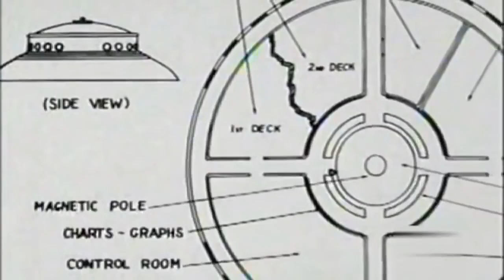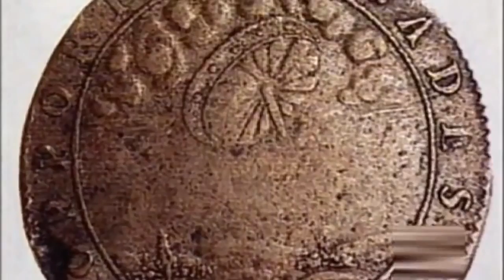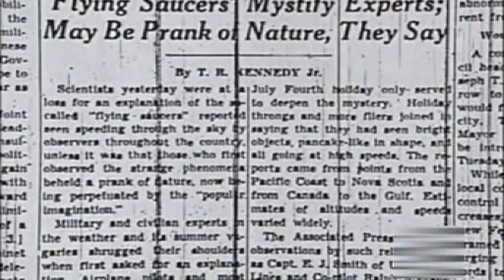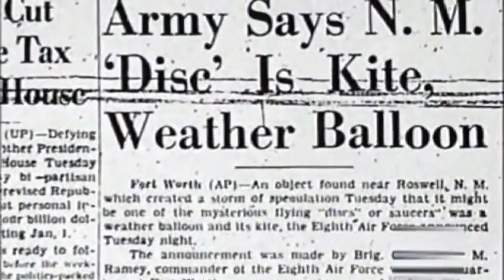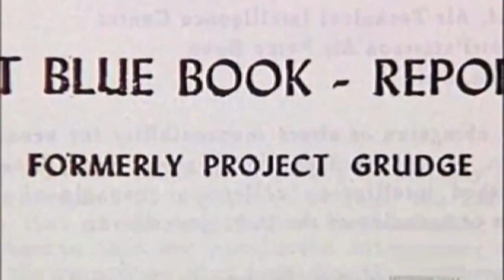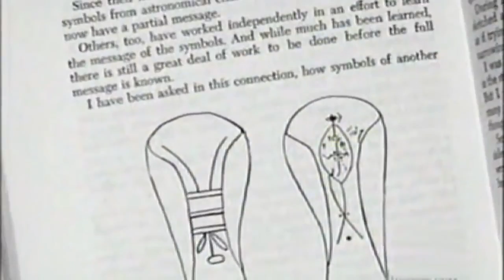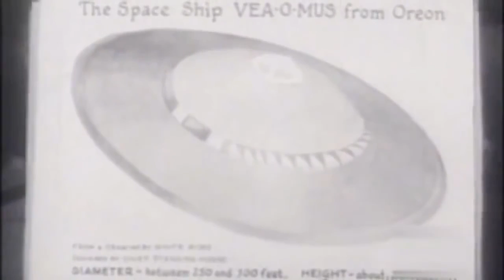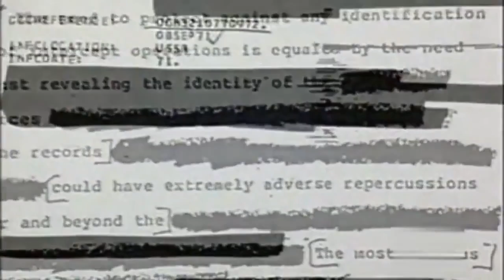Aliens documentary national geographic tagalog - aliens mystery nasa - aliens nasa - UFO 2015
aliens documentary national geographic tagalog
aliens mystery nasa - aliens nasa - UFO

 aliens documentary national geographic tagalogboundaries", provides a limited range of services within a defined geographic area. The geographic area of a special district can spread across multiple cities
English-language documentaries, movies, and reality series dubbing in Tagalog. A list of voice actors with their associates that they dub into Tagalog are listed